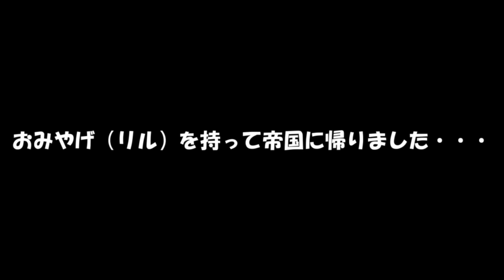新メンバー任命式！【七天の心】→【十三天の心】（後半）【茶番】